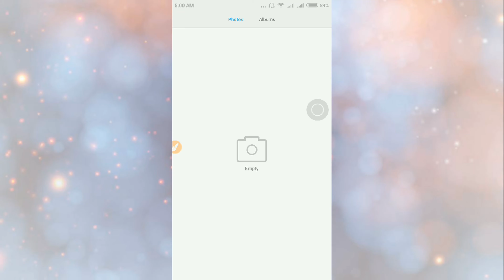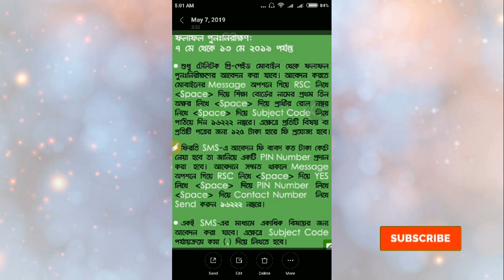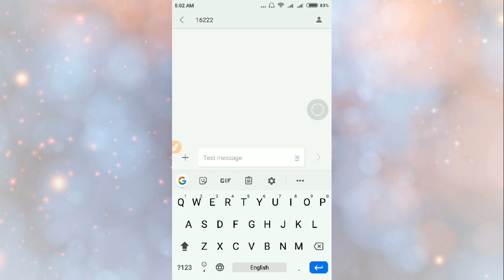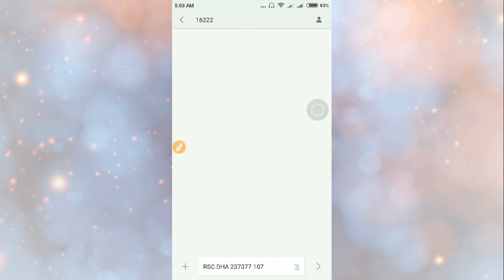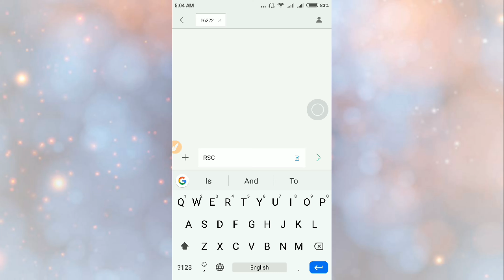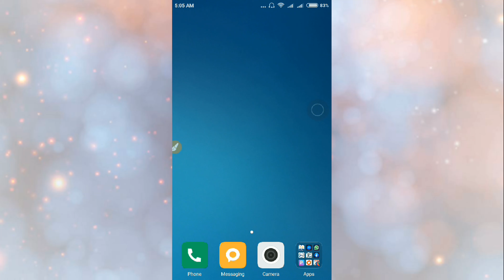SSC Result challenge করবেন যেভাবে | Challenge করার পদ্ধতি ও সময়সীমা | Tech Arif (Bangla)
SSC Result challenge করবেন যেভাবে | Challenge করার পদ্ধতি ও সময়সীমা | 07/05/2019 to 13/05/2019